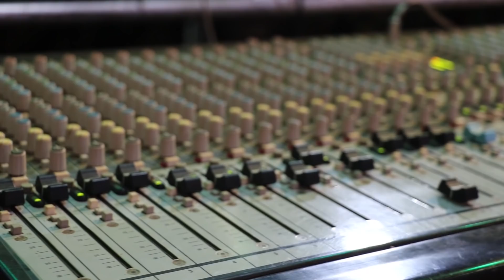Best Collection of Romantic+Romvong+Saravann Orkes Nonstop Songs 2021 by Sem Peng Music Band USA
+Please kindly help support me 1$ or $0.50 for creating more videos by VISA 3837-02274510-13 or ACLEDA Bank 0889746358
thanks for your kindness and supporting best regards. God Bless you
Welcome to Orkes HD Video channel! I will upload videos showing about Orkes Orkadong, Phlengka, Phleng Khmer that can make you all
Shape fo you
English song
Mouse loves rice
Take me to your heart
J Fla
J Fla cover song
Khmer Music Instruments
dancing
dancing cover
cover song
song cover
playing music
playing musical instruments
playing music for plants
mp3
music video
karaoke
khmer karaoke
karaoke song
sexy dancing
music band
playing organ
playing guitar
playing flute
playing drum
playing drums for beginners
American Dancing
Korean Dancing
Thailand Dancing
United State Dancing
South Korean Dancing
Japanese Dancing
Australian Dancing
Chinese Dancing
Khmer Dancing
Europe Dancing
Global Dancing
Dancing Challenge
Dancing Competition
Orkes Orkadong, Phlengka, Phleng Pin Peat, Piano, Organ, Guitar